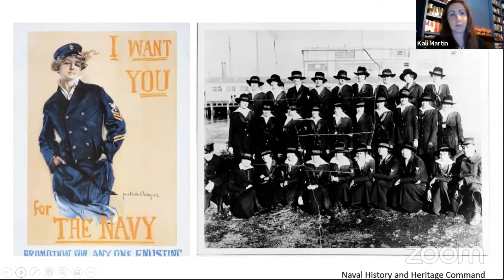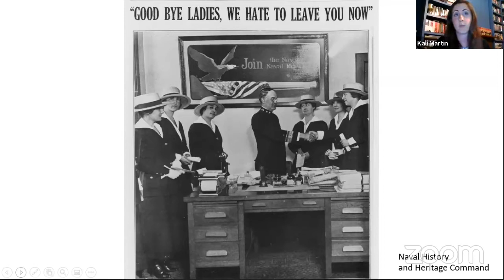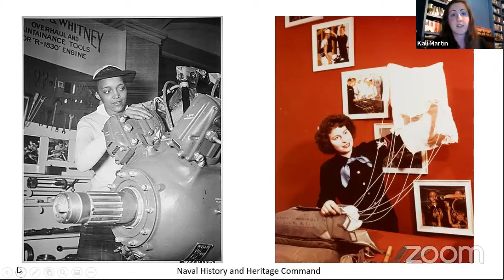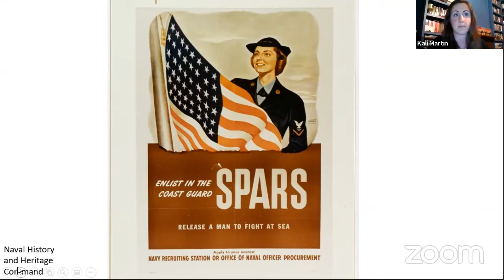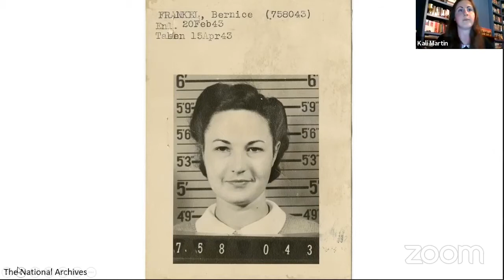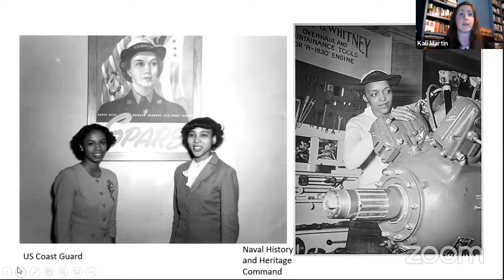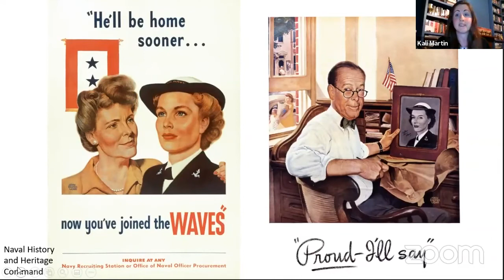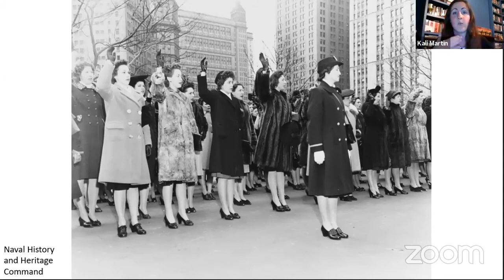She's Helping to Win! Women in the US Navy, Marine Corps, and Coast Guard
In 1942, the US Navy, Marine Corps, and Coast Guard opened their ranks to most women. Museum Historian Kali Martin depicts the three services that were all under the Department of the Navy, with each branch incorporating women reservists in a unique way. Despite more stringent enlistment requirements put on women compared to their male counterparts, by the end of the war, more than 115,000 women had joined the WAVES, SPARS, and Women Reservists.